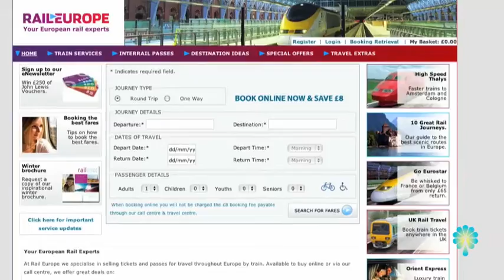Join the Club: How to take your own Traincation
How to take your own Traincation.